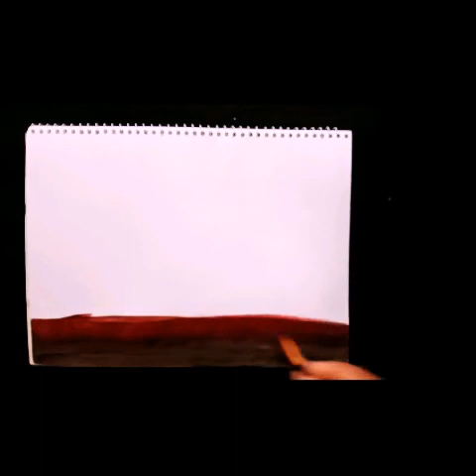How to draw sunset scenery (step by step)/Farjana Drawing Academy /Watercolor sunset painting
I used Faber Castell water colour in this drawing.
Used color : Chrome Yellow, poster red, Brilliant red, Vermillion, Ebony black and Snow white
Used Brush : Keep Smiling ( 8 and 3)

How to draw sunset scenery for beginners/ how to draw easy scenery/ sunset scenery/ sunset drawing watercolor/ beautiful sunset drawing with poster colors/ art videos/ watercolor painting